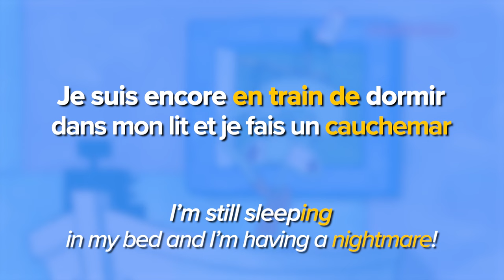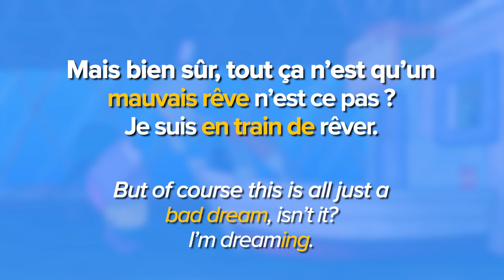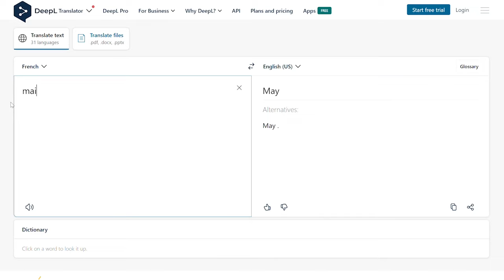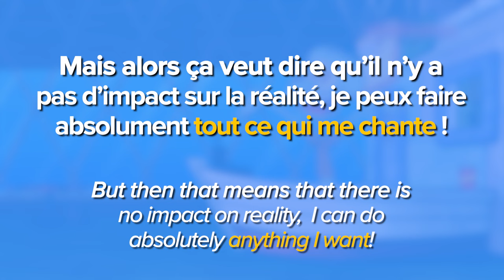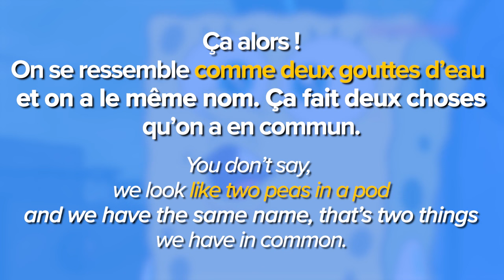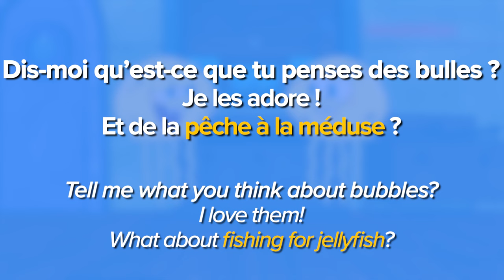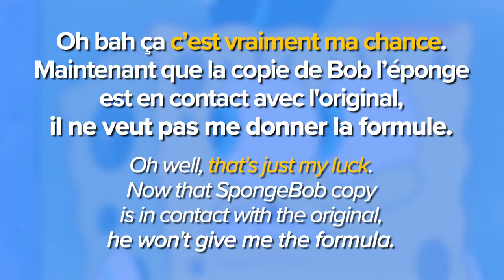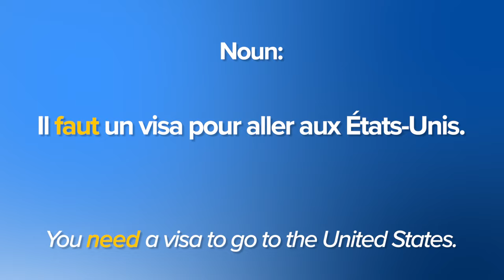Learn French with TV series: Bob L'éponge - Spongebob has a twin???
Want to find out who is SpongeBob's twin brother and where he came from?

Keep watching to find out, and to learn what it means when the French say that two people are ”like drops of water.”

Chapters:
00:00 Introduction
00:17 Watch part of the clip with subtitles
01:18 Learn words
13:50 Watch the full clip without subtitles

We want to help you learn French with authentic videos so that you can speak like a native!